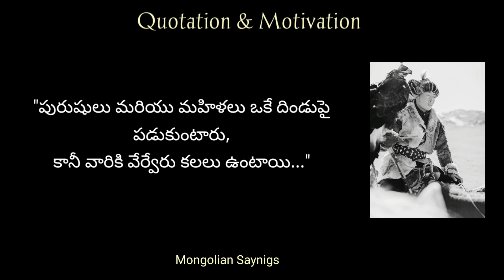Quotes - Mangolian Sayings.....